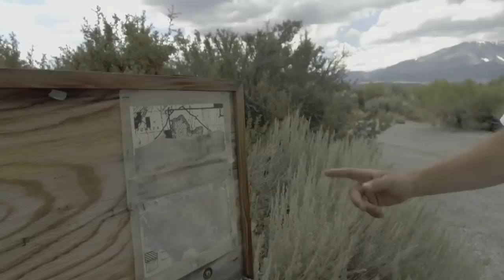Powder Skiing On Mountain Bikes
I hope this will inspire some people to hike up a hill and ride down it.
Gems like this are more fun than Snowboarding or Skiing in powder!

Pnau - Go Bang